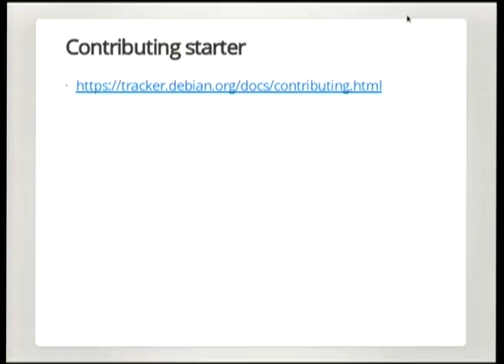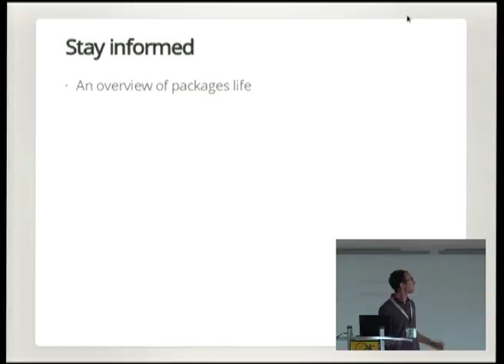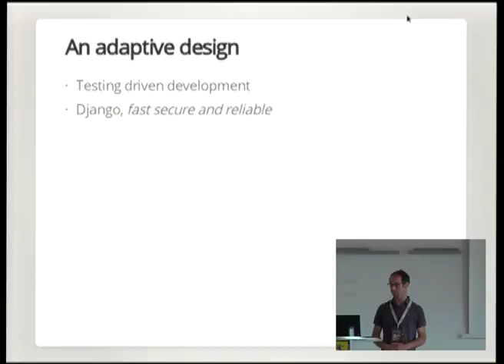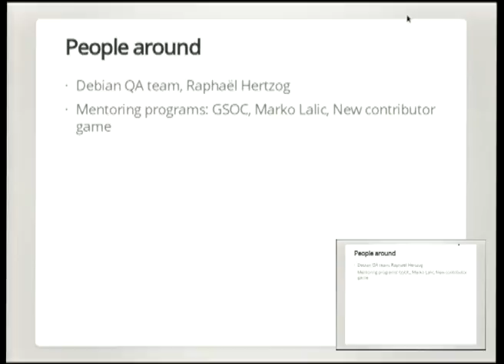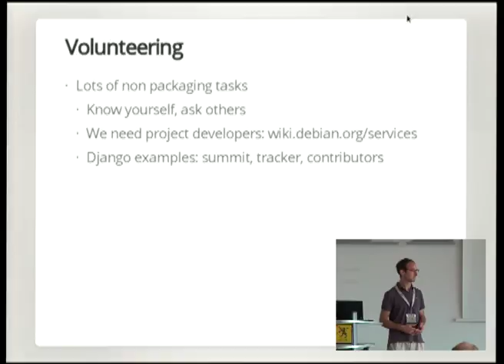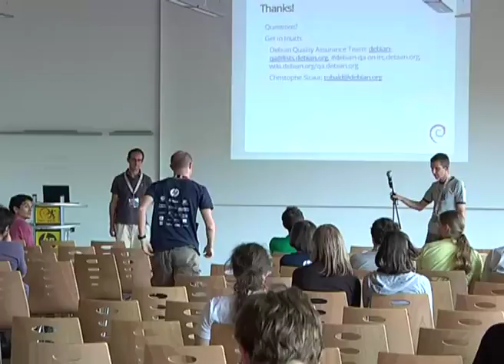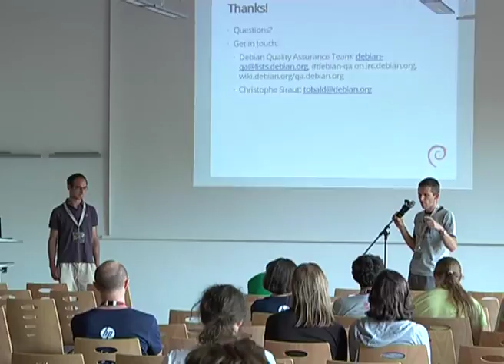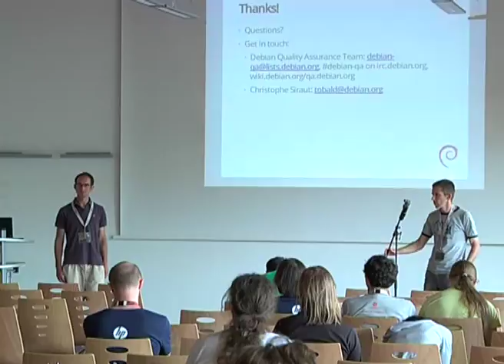Contributing to Distro Tracker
by Christophe Siraut

Distro tracker presents us with an insightful view on Debian packages. In this talk we will introduce its design, discover how easy it is to contribute, and discuss changes and improvements.

Room: Heidelberg
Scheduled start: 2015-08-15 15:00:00